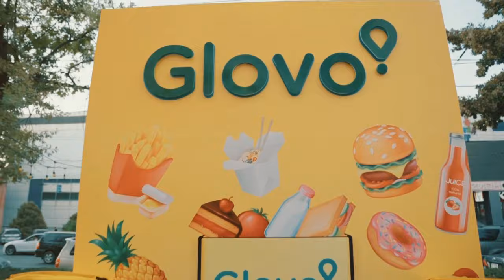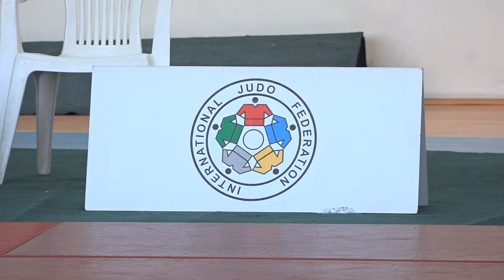ДЗЮДО. Турнир среди юниоров (U-23), посвященный ветеранам спорта. Мат B 25.11.23